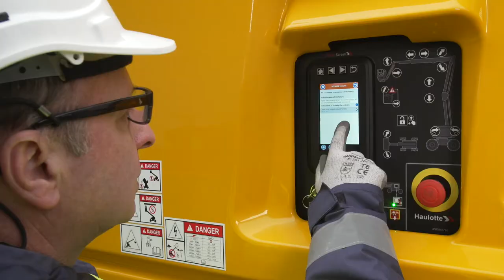Haulotte PULSEO Generation - Easy Maintenance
A valuable on-board diagnostic tool, Haulotte Activ’Screen provides access to any malfunction resolution procedures that may be necessary.

With a maintenance-free electric motor, extended maintenance intervals, easy access to components and simple battery maintenance, PULSEO ensures minimum downtime.